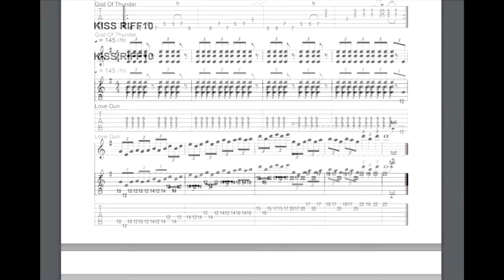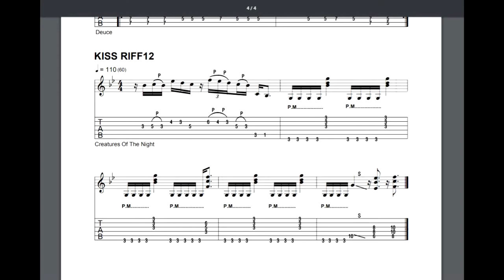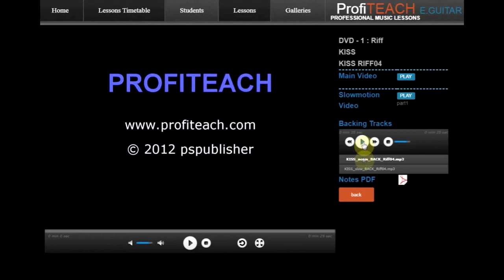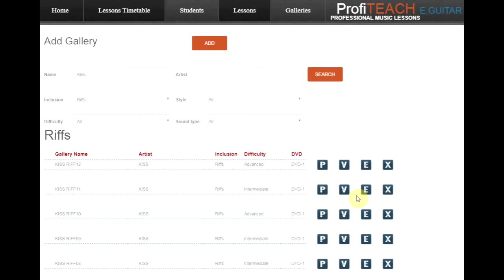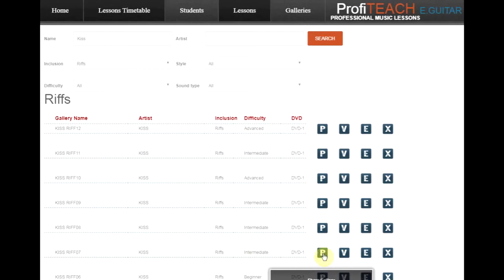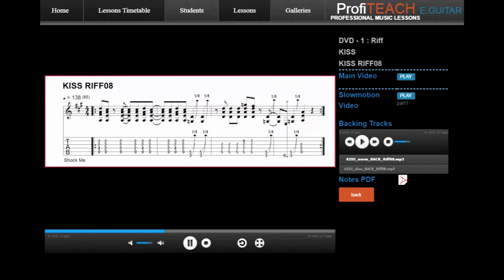ProfiTEACH GUITAR: KISS RIFFS /backing tracks incl./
12 KISS riffs package. Each riff contains mp4 video at normal speed and mp4 video played slowly. Each riff also includes backing tracks with normal speed musical accompaniment and slow-speed accompaniment. Sheet music in pdf format is also included.
All downloadable components of ProfiTEACH GUITAR /songs, riffs, solos, duets/ can be conveniently organized in the free downloadable ProfiTEACH Teacher Edition software with gallery player. Each gallery you create can contain mp4 videos (up to 13), mp3 backing tracks (up to 14), and pdf notes on one screen.